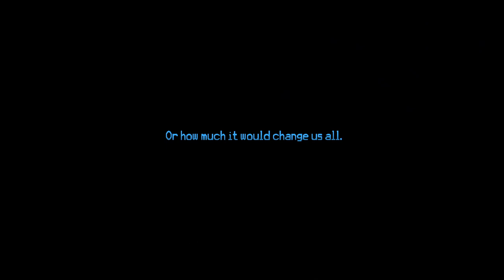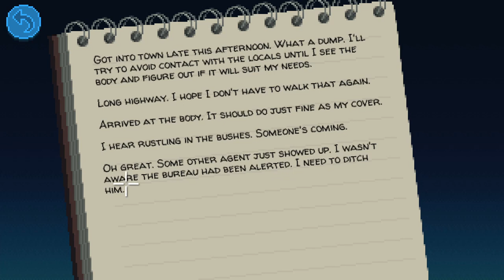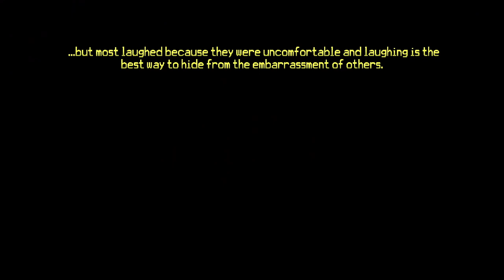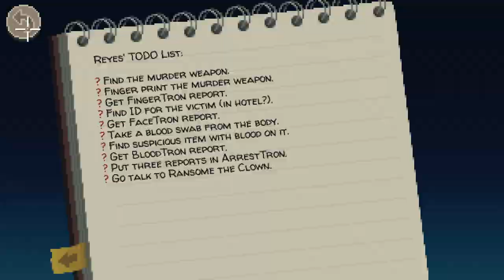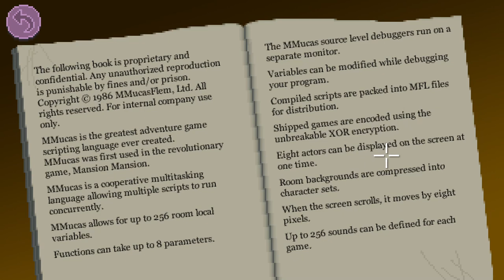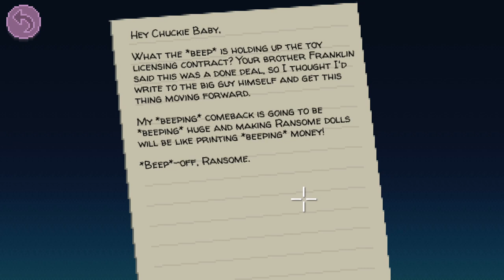Thimbleweed Park let's play detective and solve a crime!